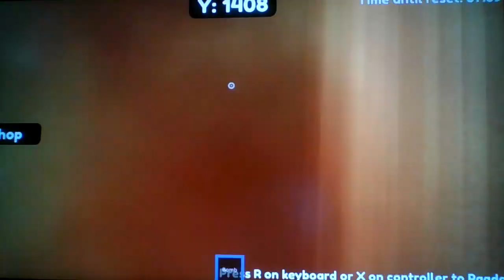Roblox, but i...dig to ohio...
What's Next? Chicago??